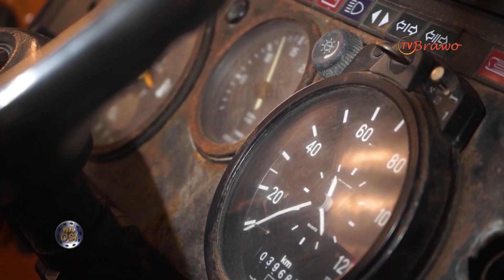Tatamechanik naprawia Unimoga | Na Osi 1060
Tym razem tatamtechanik naprawia Unimoga!